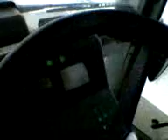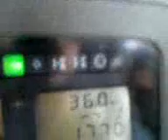Józek fendt 714 zima mirowice 2013r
jazda po śniegu w Mirowicach Kamil S i Przemek J